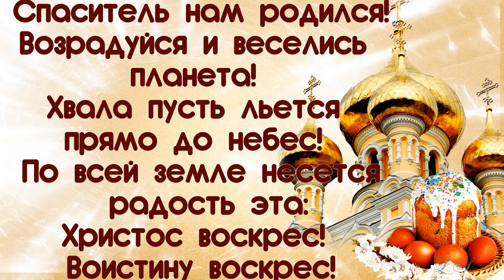Светлое Христово Воскресенье. Красивое поздравление с Пасхой. Музыкальная открытка с Пасхой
Светлое Христово Воскресенье. Красивое поздравление с Пасхой. Музыкальная открытка с Пасхой смотрите видео поздравление с пасхой. Музыка Сергея Чекалина. Канал «Музыка для души».

Светлое Христово Воскресенье, Пасха отмечается в этом году 5 мая. В православных храмах накануне проходят торжественные богослужения. Христово воскресенье самый главный праздник у православных христиан.

Христос Воскрес - говорят близким, они отвечают - Во истину воскрес. Господь Иисус Христос подарил людям спасение.

С праздником Светлой Пасхи! С Христовым Воскресеньем! Христос воскрес! Happy Easter. Видео поздравление с пасхой, красивое поздравление с пасхой, поздравления на пасху можно скачать и отправить родным, близким, друзьям с праздником Светлой Пасхи! Музыкальные открытки с пасхой, видео открытки с пасхой – подарят им радость.

 В этот день Христово воскресенья самые добрые и тёплые пожелания добра, мира, счастья, здоровья, благоденствия!
Христос воскрес! Христос воскрес! Христос воскрес!